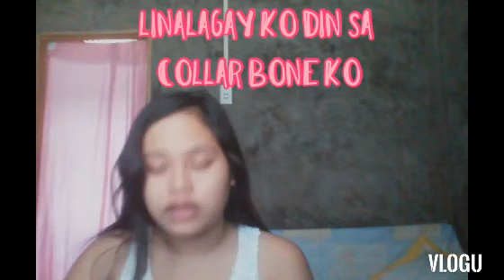My skincare everyday routine💓💓💓